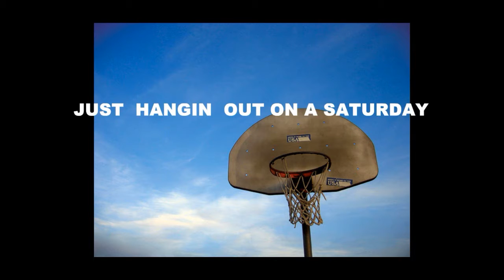GIRLS BEING GIRLS ON A SATURDAY.wmv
MY TWO GRAND DAUGHTERS AND THEIR FRIEND
HANGING OUT ON A SATURDAY...